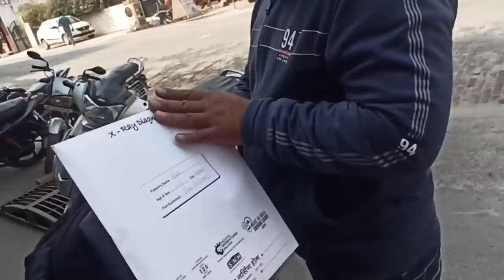लो जी ❤️ का भी CHECK UP करवा लिया, इसकी कसर बाकी थी 😅